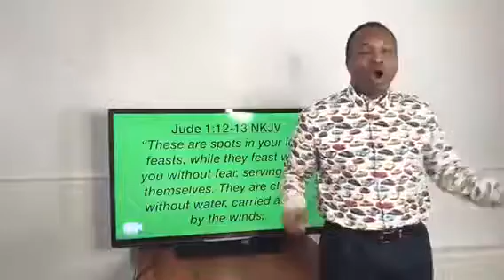DAVID OYEDEPO OF WINNERS CHURCH OF NIGERIA